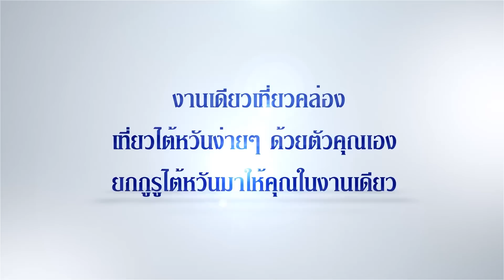Taiwan One More Time #2